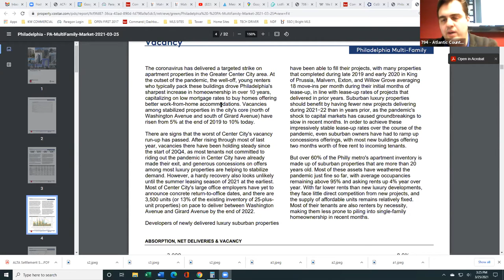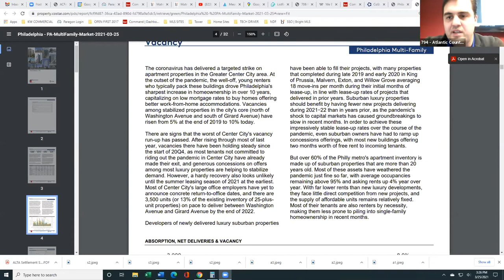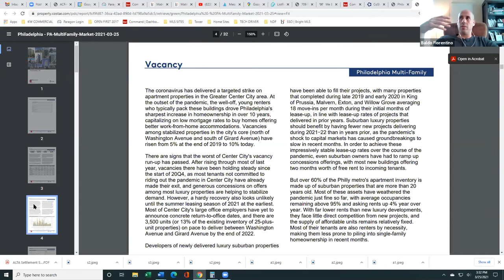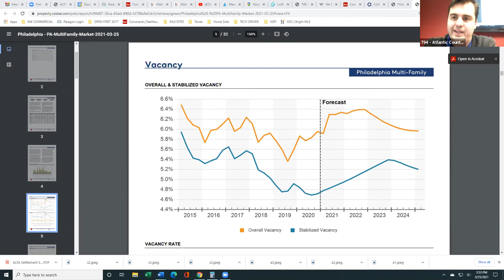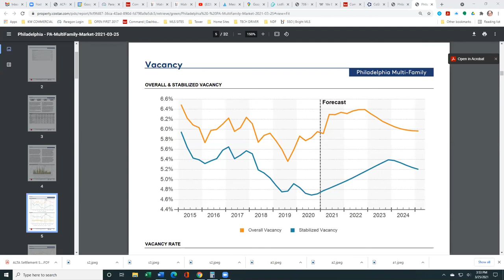Commercial with Noel Flamm & Flamur Rama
Commercial Gurus Noel Flamm & Flamur Rama teach us about Commercial Real Estate